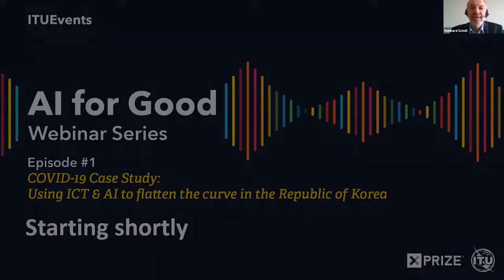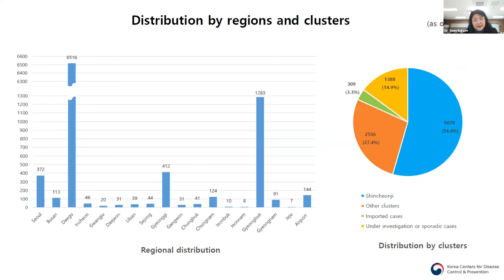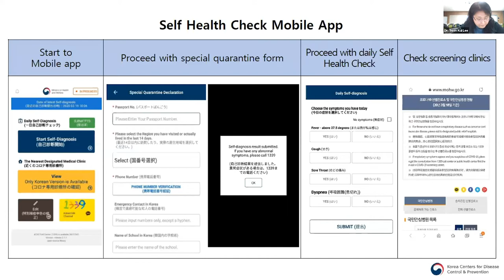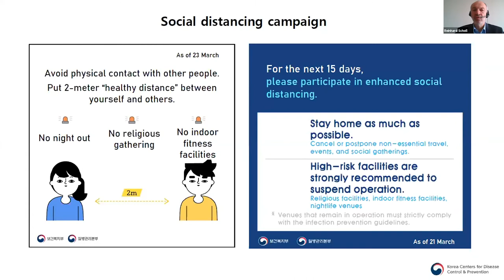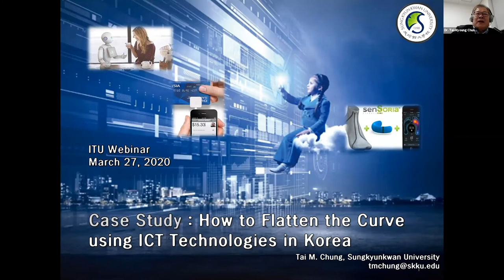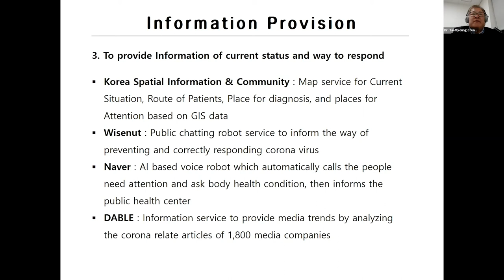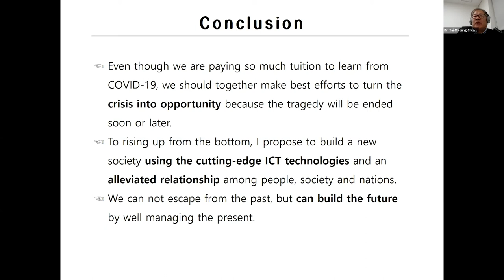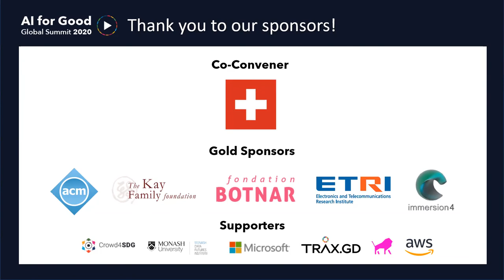AI FOR GOOD LIVE | The use of ICT & AI to flatten the curve in the Republic of Korea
The Republic of Korea has been successful so far in containing the coronavirus without shutting down the economy. The lessons learnt are:
(1) Intervene fast;
(2) test, test, test;
(3) do contact tracing, isolation and surveillance;
(4) get the public’s help.
How do Information and Communication Technologies (ICT) and Artificial Intelligence (AI) help in these endeavours?